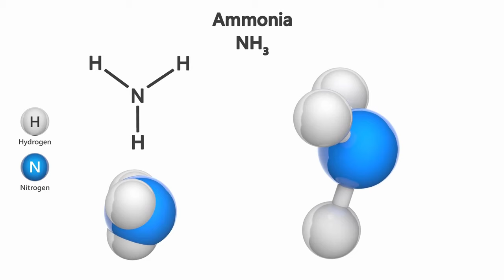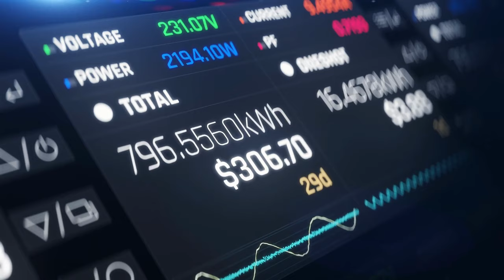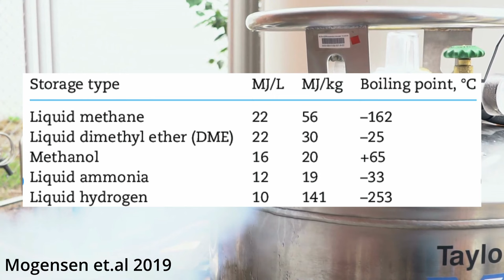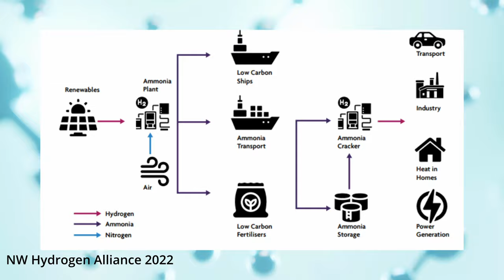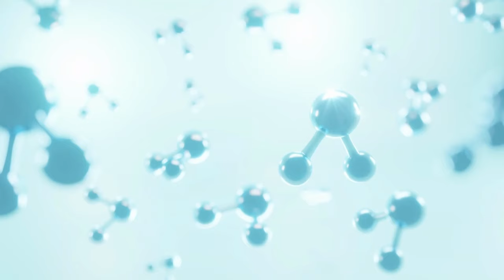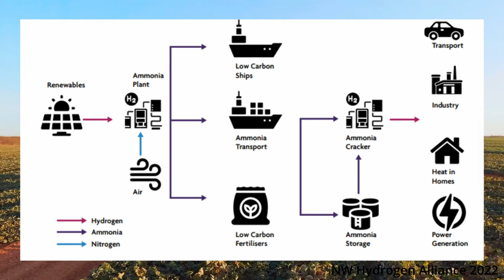Is Ammonia the Future of Energy? Not Really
This video is NOT saying that ammonia is the future of energy (far from it), due to some reasons such as toxicity and economics. But it clearly has potential in the long-term for certain industries (probably only shipping and chemicals).

Small pronunciation mistake! Nitrous oxides are produced when fertilisers such as ammonia urea are oxidised. N2O (nitrous oxide) is a potent GHG and has worse effects on the ozone layer than nitrogen oxides (nitric oxide and nitrogen dioxide) which aren't exactly GHG but cause other issues such as air pollution. In the video I said nitrous oxides but meant nitric oxide.

Timeline:
00:00 Introduction
00:49 What is Ammonia?
01:11 Ammonia and Energy
02:48 Problems with Ammonia
04:06 Going forward
05:00 Conclusion